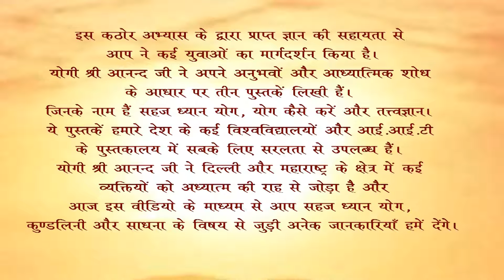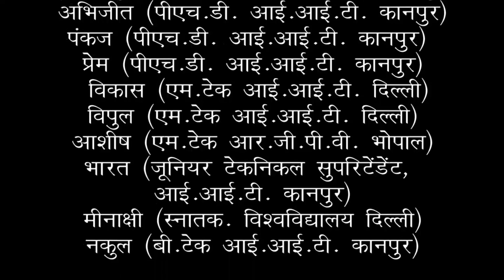Kundalini and Doubt on Kundalini Awakening कुण्डलिनी 11/21-by Yogi Anand Ji (Kanpur)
Kundalini : 1) Doubts and misconceptions about kundalini and its clarifications.
Kundalini : 2) Rare and Interesting information about kundalini